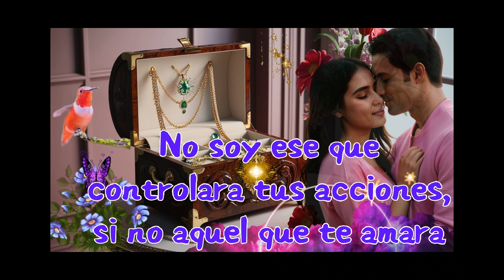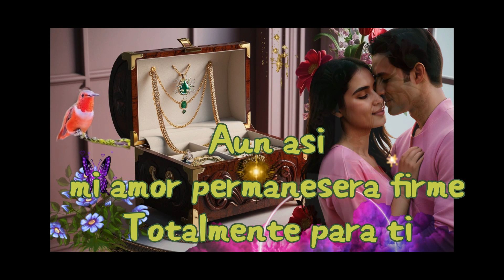Por siempre enamorado: nuestras vidas entrelazadas con amor 💖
Expresa tu amor con esta hermosa canción de amor, "Amor, te quiero siempre para toda la vida". Disfruta de este romántico mensaje de amor que une nuestras vidas con amor verdadero. 💞